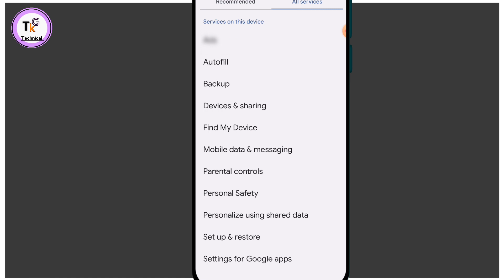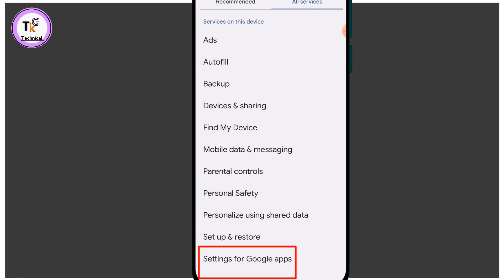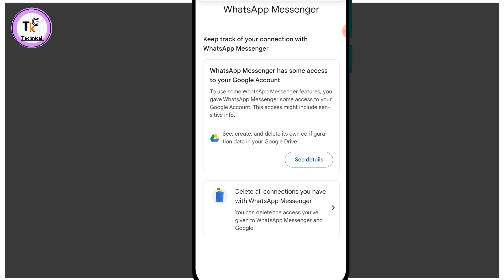gmail se connected apps remove kaise kare how to remove apps from connected gmail account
es video me bataya gaya hai gmail se connected apps remove kaise kare